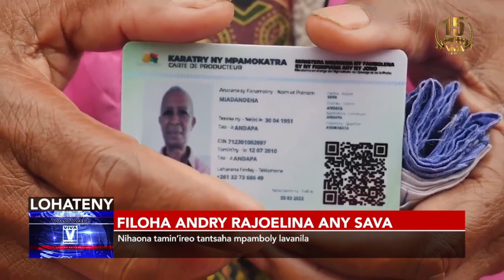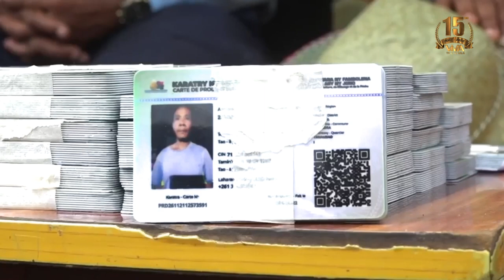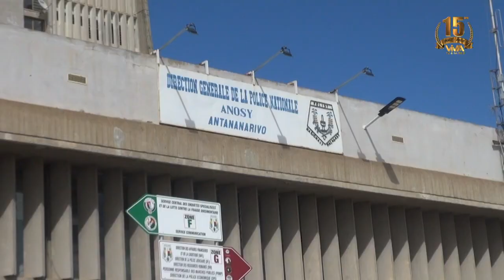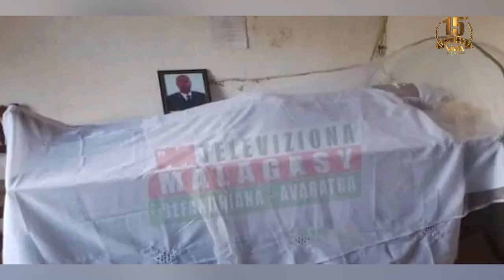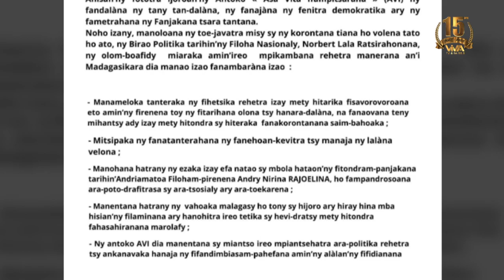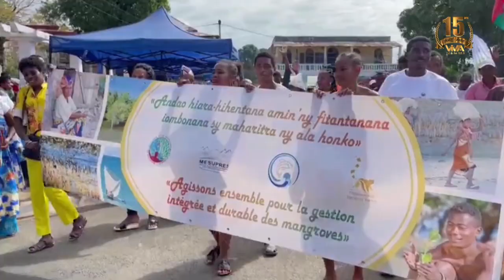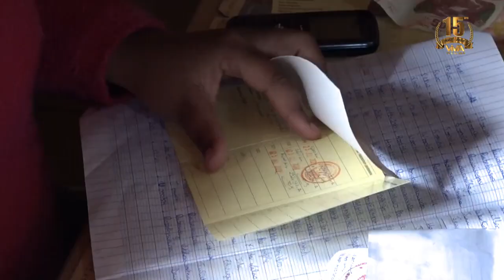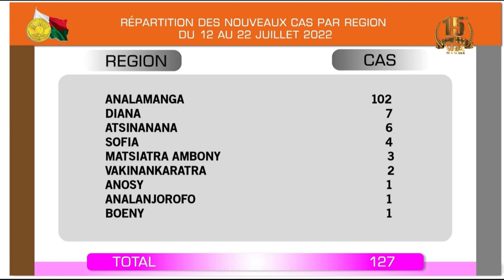Journal VM │ Viva Tv Madagascar │25 Juillet 2022